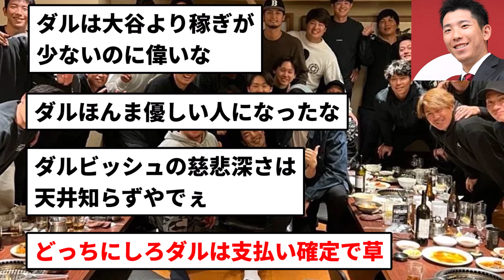【知ってる】巨人・戸郷がＷＢＣ裏話を披露 全員参加の食事会で支払ったのはダル＆大谷【反応集】【プロ野球反応集】【2chスレ】【5chスレ】